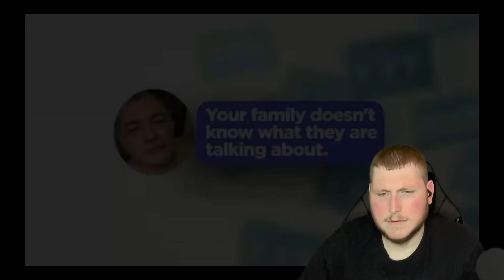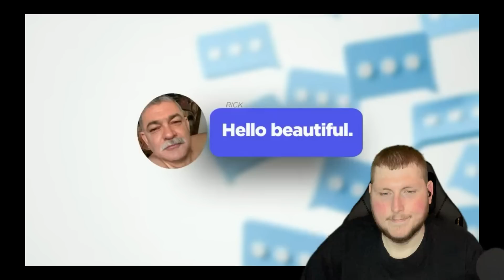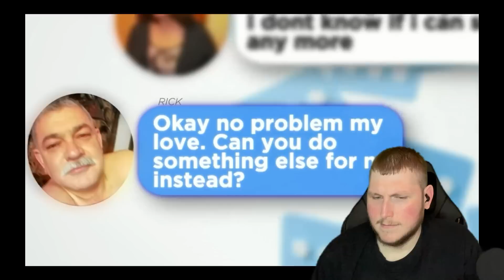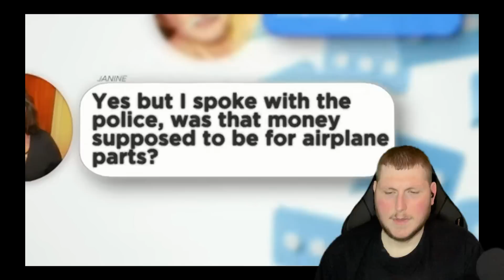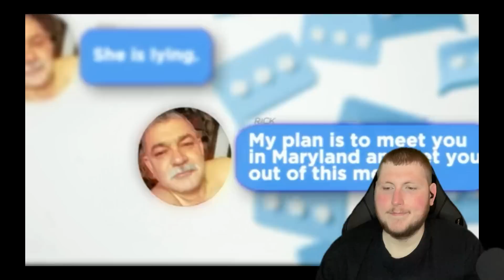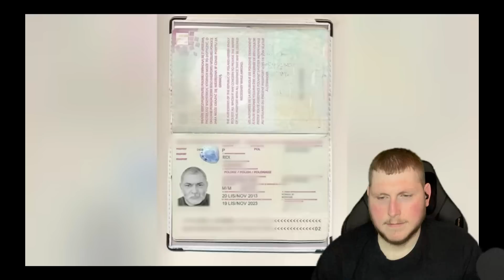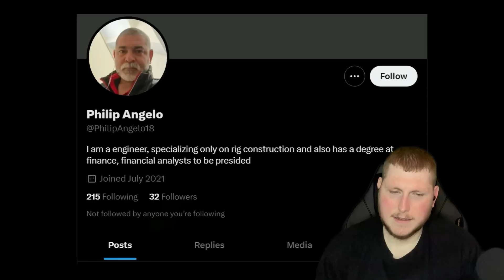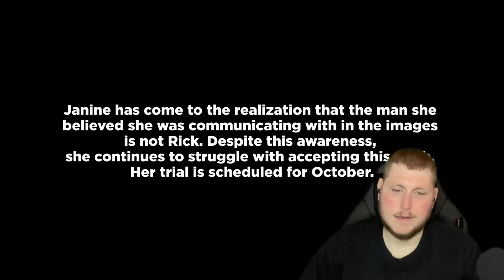Woman sent to jail for helping Romance scammer. Reaction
Sadly these people tend to pray on the lonely people they find online. This guy should have set off all kinds of red flags she overlooked. Love you guys!!!